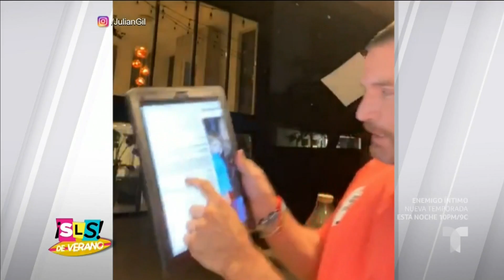Julián Gil puede perder el derecho de ver a su hijo Matías | Suelta La Sopa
Video Oficial de Telemundo Suelta La Sopa. Julián Gil podría perder uno de los derechos más importantes que tiene un padre; así lo dice la abogada de Marjorie de Sousa, quien aclara más detalles de la demanda impuesta en contra del actor.